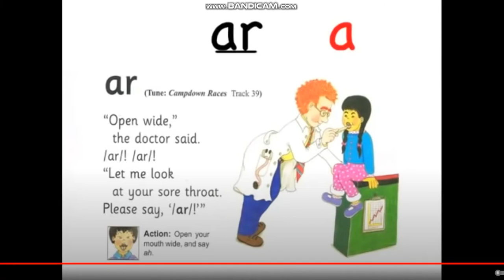Midget Apple Screaming Song